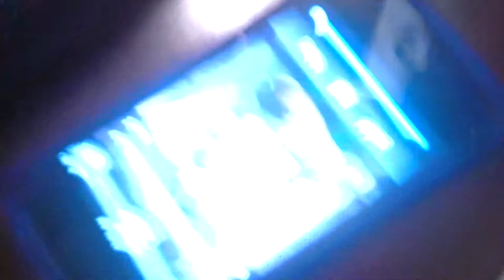Jam sesh at Steubie and Josh Wilson!-Steuebenville 2012(Vlog#3)